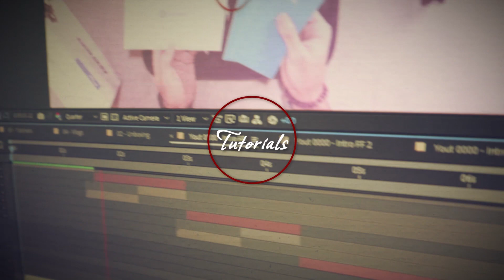درون الغلابة فى المعدية!! | How I See ElMa'adia Jun 2020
الطيارات كانت بتتصنع بالخشب والورق ومع الوقت بقت بتتعمل بالاكياس النايلون علشان اخف وامتن ولكن فضل اسمها زى م هو متغيرش!
ولكن استخدامات الطيارات بتتغير من وقت لوقت ومن جيل للتانى فحبيت اخدها لتجربة جديدة وهو التصوير..
يلا بينا نشوف وصلنا لايه؟!